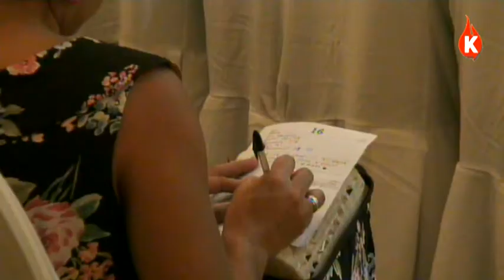Tema: Esclavos de Jesucristo parte 2